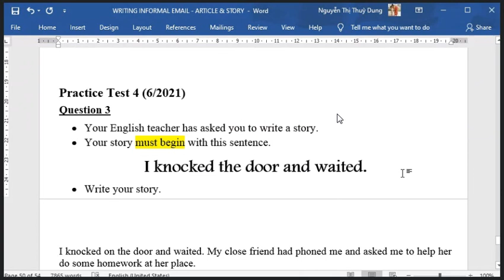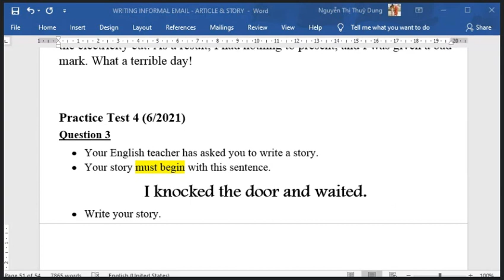writing test 4 3